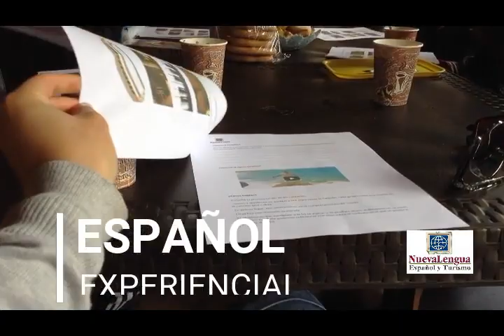Curso de inmersión total en español. Fin de semana.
Conoce la experiencia de aprender español mientras disfrutas de la naturaleza colombiana ¡Es un fin de semana inolvidable!